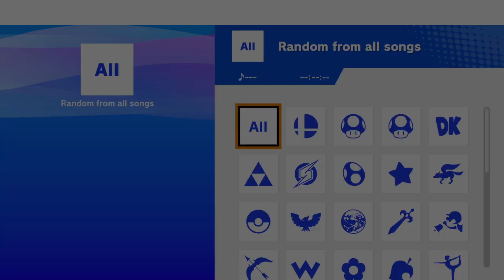Anime Gaming 2021 09 25 Friendlies